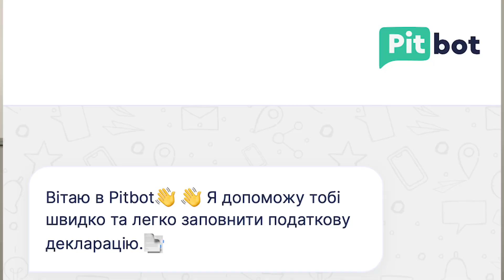Українців заставлять повернути отриману допомогу віз ЗУС в Польщі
Starmak Dokuments
Комплексна допомога в підготовці документів та подання на карту побиту в Кракові 🌟
Наші контакти:
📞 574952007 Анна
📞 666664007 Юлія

Комплексна допомога в підготовці документів та їх подання на карту побиту Краків, виключно Малопольське воєвудство.
Телефонуйте з понеділка по п'ятницю 9:00-17:00

VIP перевезення по Європі - делегації, від і до кордону, аеропорти, авто водієм на весілля в Польщі

Мій блог у вайбері
"НАШІ В ПОЛЬЩІ "